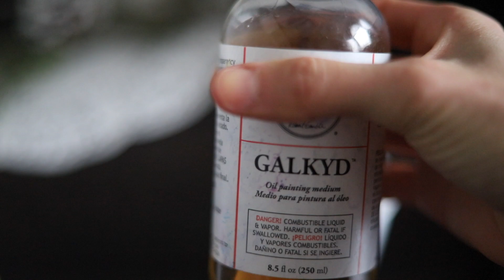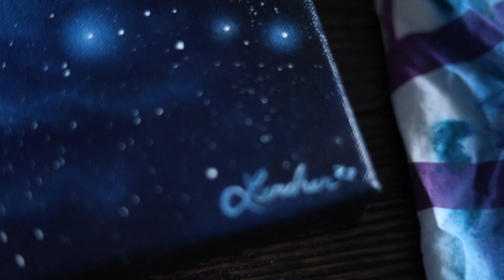paint with me while I talk about art 🎨✨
In this video I will be working on an oil painting and rambling quite a bit about the importance of art. thanks for being here :) okay, bye!

Mop Paint Brush
Detail Brush
Oil Paints

🚀Wish List 🚀